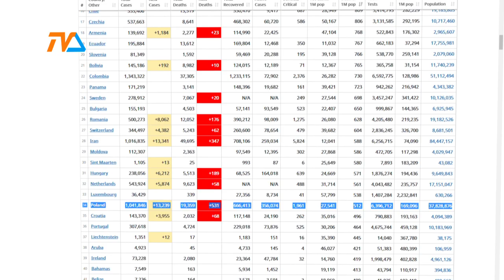Raport Covid-19 |TVSUWAŁKI